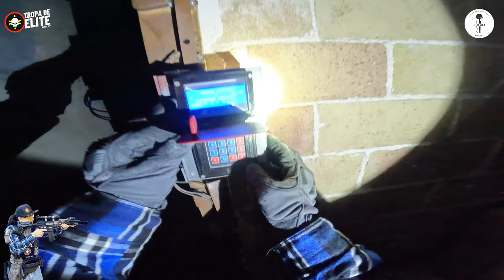GAMEPLAY IN OMAHA - THE MISSIONS GET MORE AND MORE COMPLICATED BUT YOU HAVE TO INSIST AND PERSIST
*  NO REAL GUN *

TIENDA DE CONFIANZA
MLQ TACTIC

ANI 3DGR IMPRESIONES 3D Y RESINA
LAS MEJORES IMPRESIONES PARA TODO TIPO DE REPLICA
ADAPTADORES HPA  EN GENERAL
MAS INFORMACION:
FABRICACIÓN DE PRODUCTOS A MEDIDA
Estamos especializados en adaptadores para airsoft y en fabricación de piezas o prototipos.

Nuestro lema es que si lo puedes imaginar, te lo podemos fabricar.

Todos nuestros adaptadores tienen retén de bolas.

Si no aparece tu cargador en catálogo nos lo puedes mandar y te lo haremos a medida

TROPADEELITE_AIRSOFT

ARTES GRAFICAS Y DISEÑOS DE JORDI MANUEL.

CANAL EXCLUSIVO PARA GAME PLAY DE AIRSOFT
Y REVIEW DE ARMAS LUDICO DEPORTIVAS ( CATEGORIA 4)